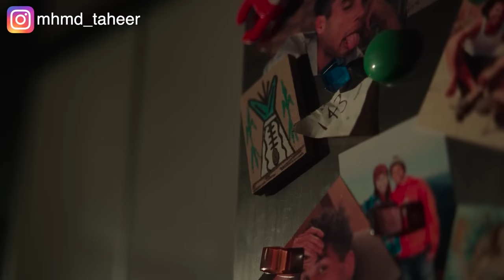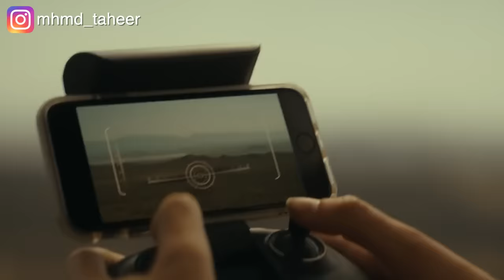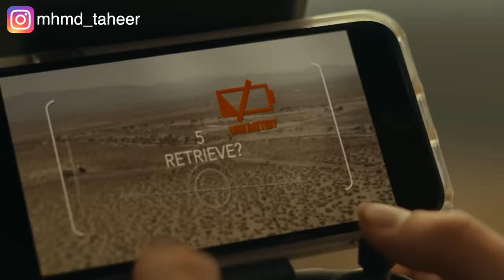بتتحبس فوق عمود على ارتفاع ٦٠٠ متر بعد ما حبيبها وقع ومات ومابيعرفوش ينزلوا! Fall